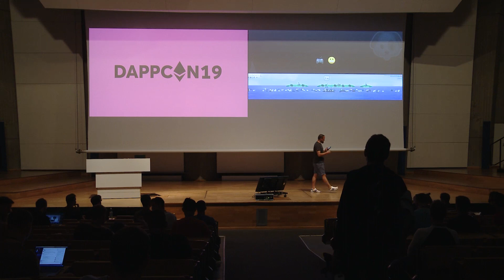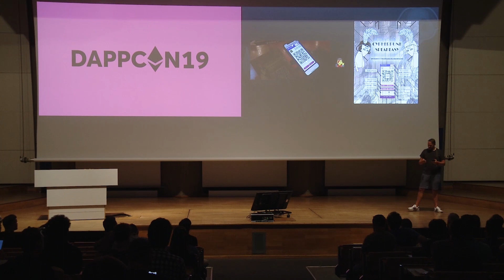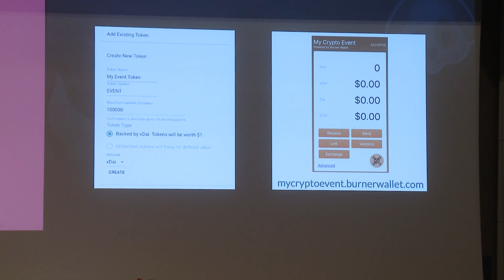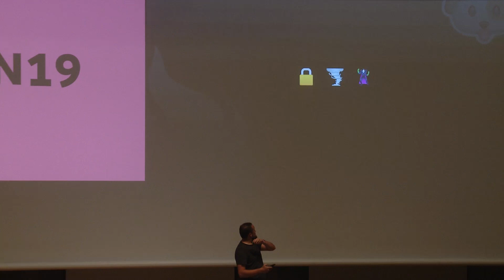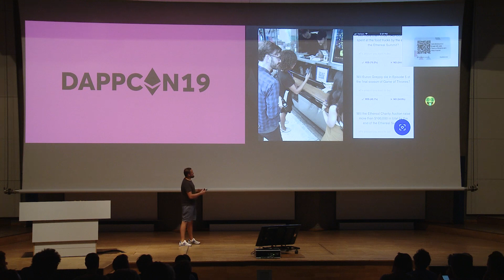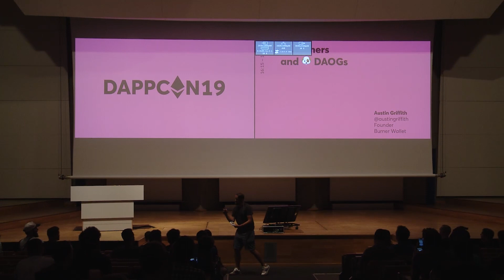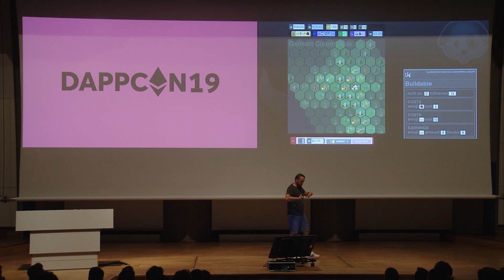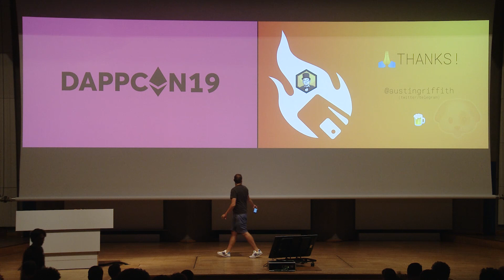DAPPCON 2019: Burners and DAOGs - Austin Griffith (Burner Wallet)